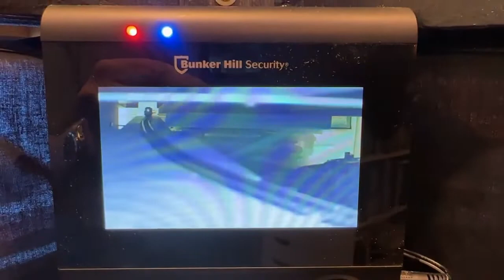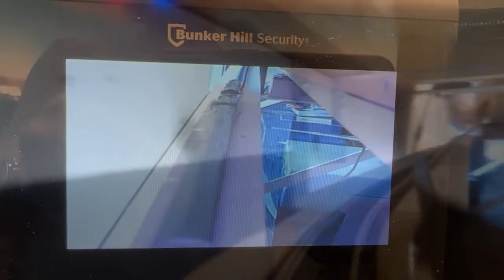Standard Gauge Loop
N-scale standard-gauge (9mm) dog bone loop - mostly hidden track - simulating the Southern Pacific running through San Luis Obispo on the under-construction sectional Nn3 Pacific Coast Railway layout. Construction of the loop is described in the May-June issue of N Scale Magazone.